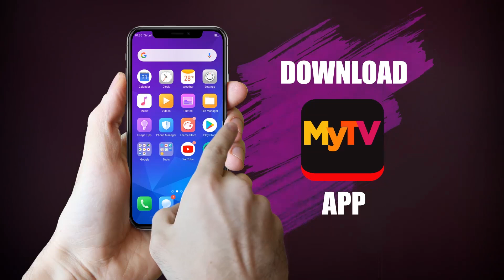Make Up එකක් කියලා කියන්නේ දවසින් දවස වෙනස් වෙන්න ඕනේ දෙයක්... | Chami Habarakada